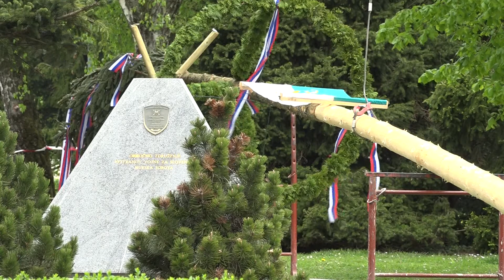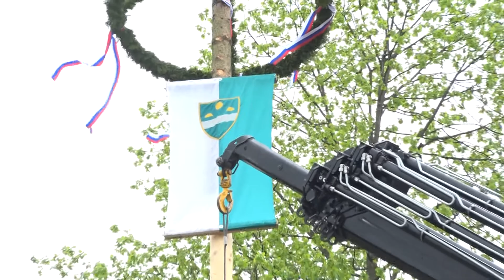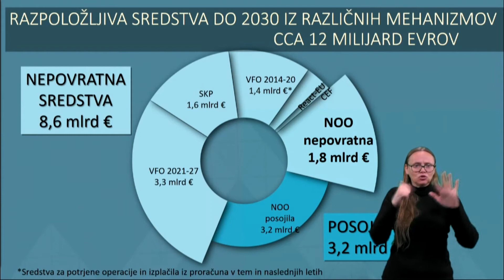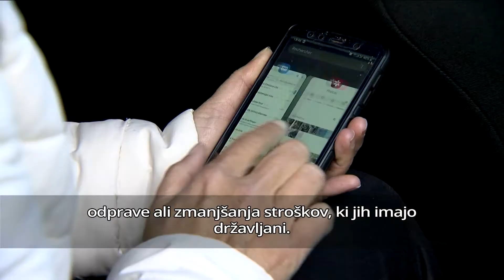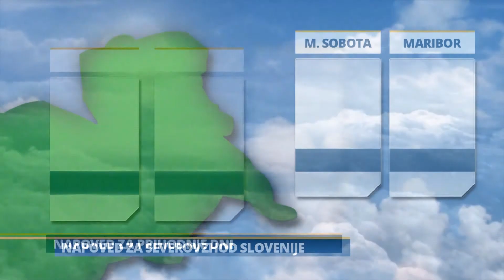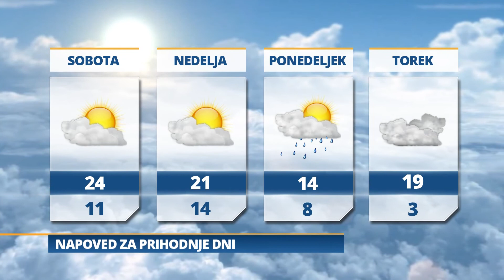Pomurski dnevnik: Mlaj v Murski Soboti ( 30. 04. 2021)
- Prvi maj brez kresovanj
- Državni načrt za okrevanje in odpornost
- Prepovedani obiski
- Covidno potrdilo
- Vreme: Jutri bo pretežno oblačno